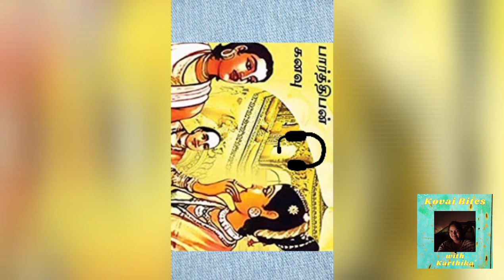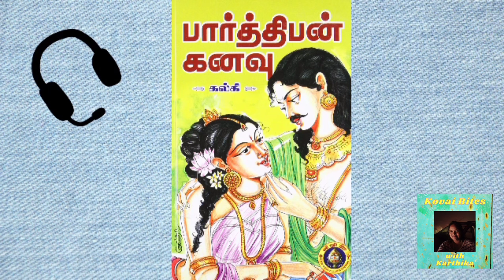பார்த்திபன் கனவு || Parthiban Kanavu || Kovai Bites